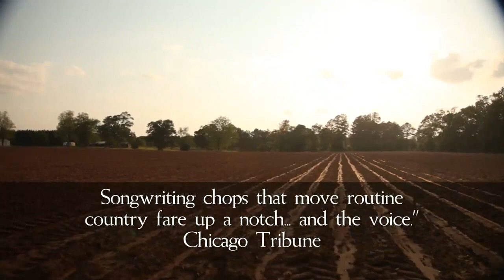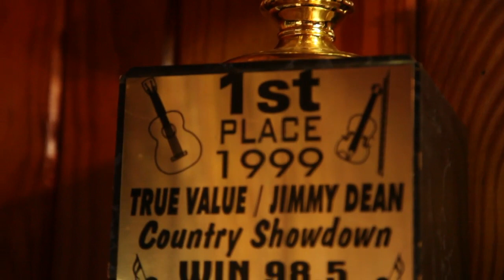Ashton Shepherd - Where Country Grows - New album available online and in stores July 12th!